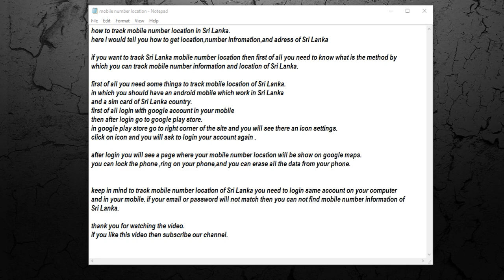track mobile number location in Sri Lanka [ tech ]